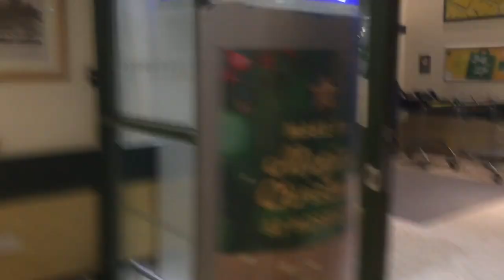Jason Watkins the Return to Morrisons!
Jason is set a challenge at Workers Rest Pub in Willenhall to buy 2 items from Morrisons. A cucumber and a jar or Vaseline!  Will he complete the challenge?